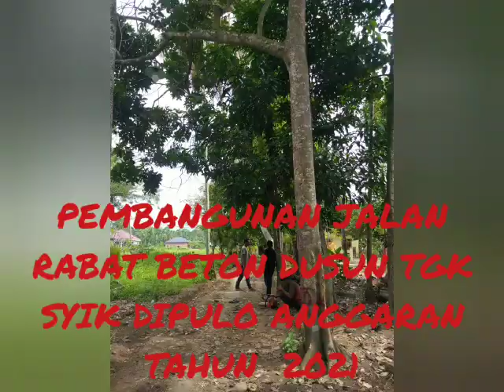PEMBANGUNAN GP PULO ULEE GLE PIDIEE JAYA TAHUN 2021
Video dari AGUSTIAR